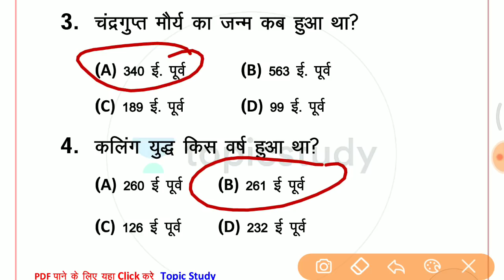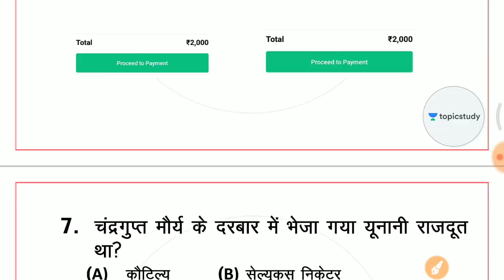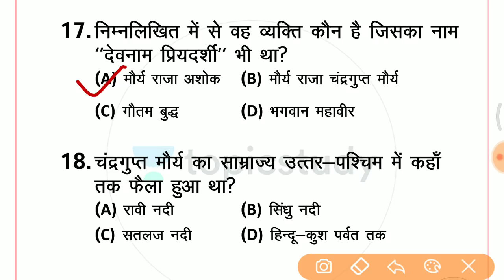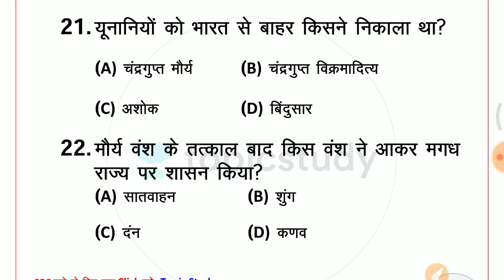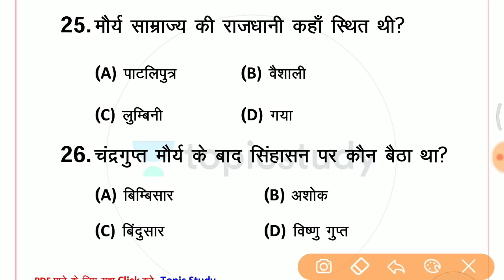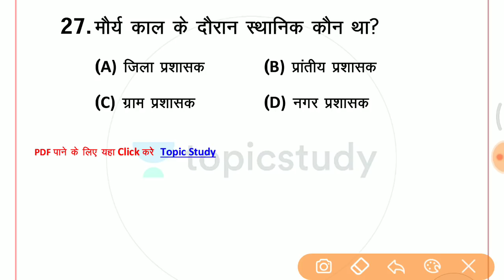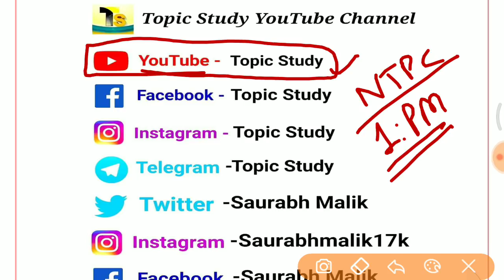1:00 PM - RRB NTPC 2019 | GK by Saurabh Sir| Maurya Empire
1. One Subscription, Unlimited Access
2. Learn from your favorite teacher
3. Real time interaction with teacher
4. You can ask doubts in live class
5. Limited students
6. Download the videos & watch offline

✿ Morning Shows :-
06:00 AM - Daily Current Affairs Quiz by Kush Sir
07:00 AM - Current Affairs Show by Kush Sir
08:40 AM - Vocabulary Show by Anchal Ma’am

✿ IBPS PO 2019 (Prelims):
09:00 AM - Reasoning by Sachin Sir
10:00 AM - English by Anchal Ma’am
11:00 AM - Maths by Sumit Sir

✿ RRB NTPC 2019 (CBT-1):
12:00 PM - Current Affairs by Kush Sir
12:30 PM - Reasoning by Sachin Sir
01:00 PM - GK by Saurabh Sir
01:30 PM - Maths by Adutiya Sir

✿ RRB Group D 2019:
02:00 PM - Current Affairs by Kush Sir
02:30 PM - Maths by Adutiya Sir
03:00 PM - Reasoning by Sachin Sir
03:30 PM - GK by Saurabh Sir

✿ SSC CGL 2019 (Tier-I):
04:00 PM - Reasoning by Radhey Sir
05:00 PM - English by Ashutosh Sir
06:00 PM - Maths by Adutiya Sir

✿ Special Classes:
09:00 AM - Radhey Ki Reasoning by Radhey Sir (Every Saturday)
10:00 PM - GK Show on Burning Issues by Kush Sir